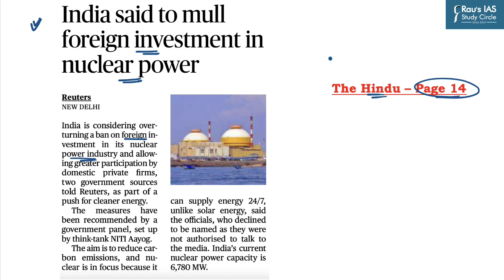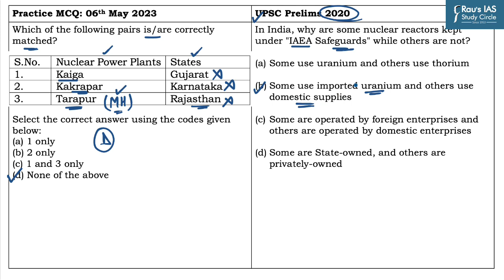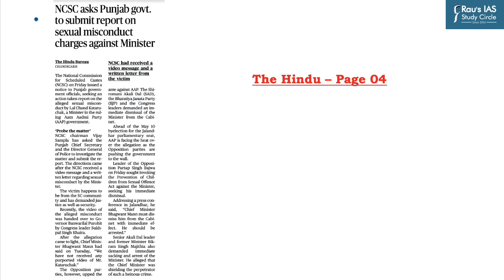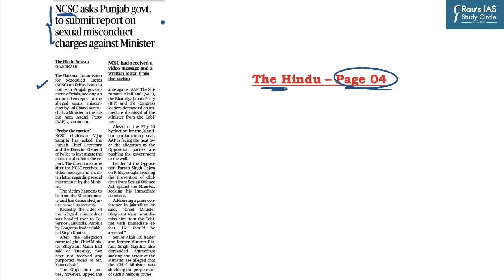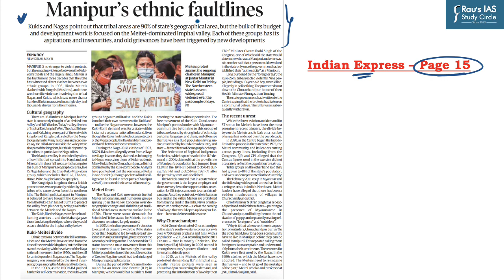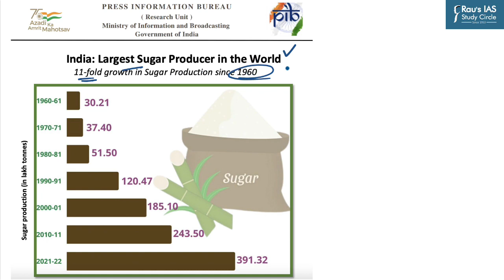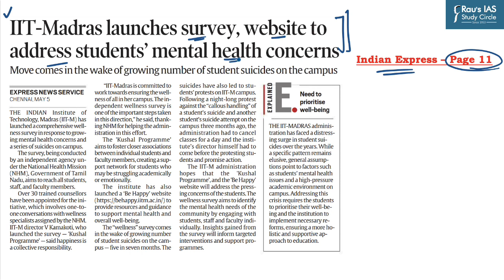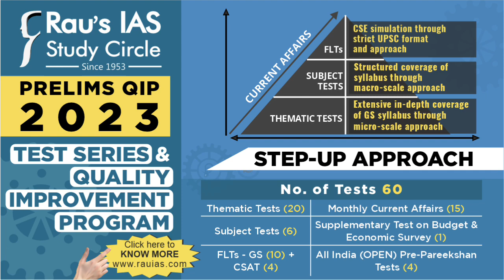Daily Prelims Practice | 06 May 2023 | The Hindu & Indian Express | Current Affairs MCQ | DPP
Welcome to Daily Prelims Practice! (DPP) In this video lecture, we will do MCQ based questions for UPSC CSE 2023 from THE HINDU & INDIAN EXPRESS for 06th May 2023.

🎯Prelims Practice Questions
👉1. Nuclear Power Plants– Geography (00:13)
👉2. Non-Communicable Diseases – Science & Technology (2:20)
👉3. NCSC – Polity (4:43)
👉4. Scheduled Tribe (ST)– Polity (7:12)
👉5. Sugarcane Crop – Geography (9:13)
👉6. Mental Healthcare Act – Polity (11:19)
🎯Presented by: Mr. Puneet Ghumman of Rau’s IAS Study Circle

🎯 Optional Test Series for UPSC 2023
🎯Prelims Test Series for UPSC 2023
🎯CSAT Foundation for UPSC Prelims 2023

🎯Connect with Rau’s IAS Study Circle